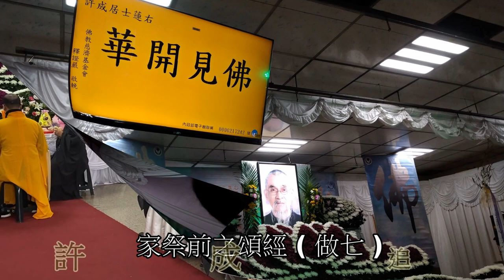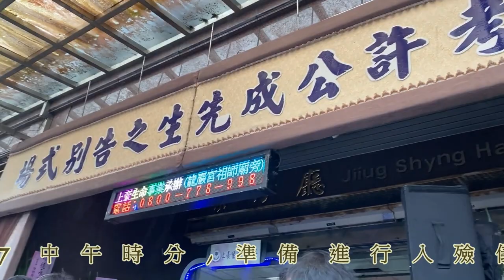緬懷家父 許成 - 2022.03.07 追思告別式 紀念專輯 ( 完整錄影版 )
含 入殮 、 誦經做七 、 家祭 、 二妹明珠祭悼文 、大愛無邊 慈濟師兄姐之唱誦念佛迴向 、公祭 、 瞻仰遺容、 送終火化 、羽化成仙  !